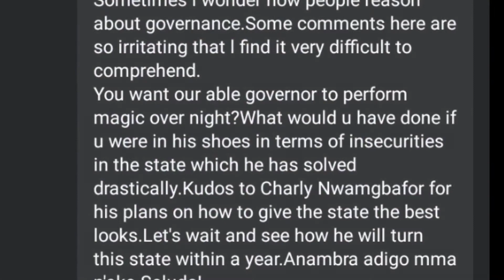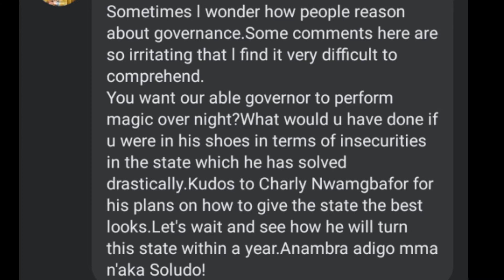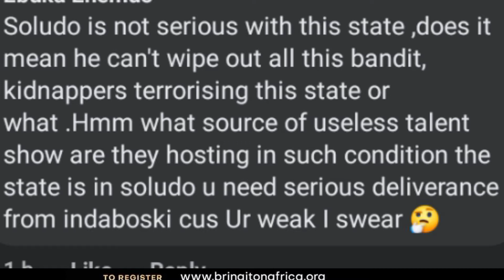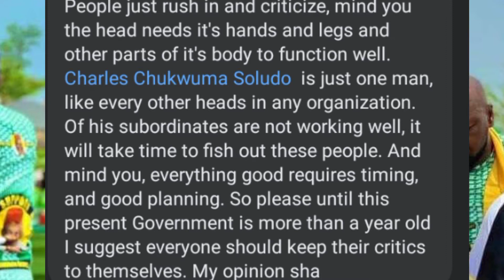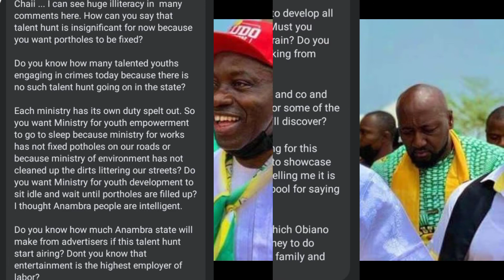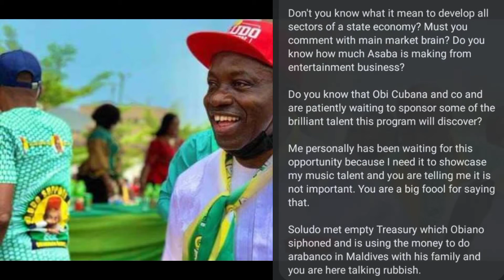Anambra Talent Show, Nigerians Drags Governor Soludo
Anambra Talent Show is a talent discovery and exhibition show where participants compete for the limelight and the ultimate prize. Developed for people in Anambra, indigenous or not.

The maiden event saw thousands of people contest for the grand prize. Participants with different skill sets which include: Acting, Singing, Dancing, Arts & Crafts, Technovation, Inventions etc. All participated.